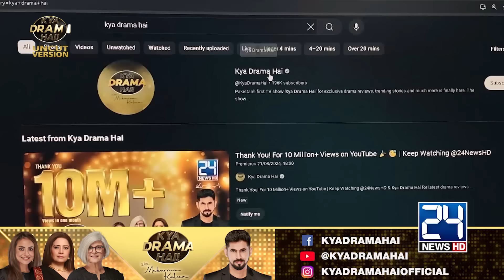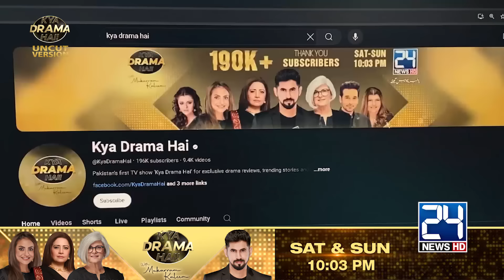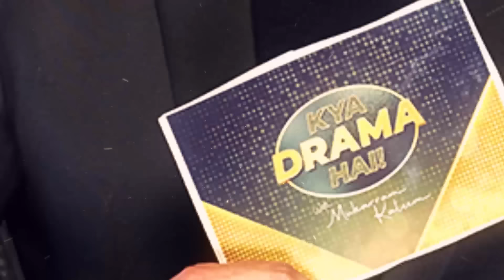Noor Jahan - Big Fight Coming With New Twist - Kubra Khan And Saba Hameed Face To Face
Noor Jahan - Big Fight Coming With New Twist - Kubra Khan And Saba Hameed Face To Face   | Drama Review | kya Drama Hai With Mukarram Kaleem

Noor Jahan Synopsis:
Saba Hamid as Noor Jahan is the mother of three sons, with an assertive and dominant personality. She belongs to an upper-class family and plans everything for her sons’ lives.

Cast:
Saba Hamid, Kubra Khan, Ali Rehman Khan, Noor Hassan, Zoya Nasir, Hajra Yamin, Ali Raza, Yousuf Bashir Qureshi, Mahmood Aslam, Alina Abbas.

Channel: ARY Digital
Written By: Zanjabeel Asim Shah
Directed By: Musaddiq Malek

Judges: Nadia Khan, Atiqa Odho,Marina Khan